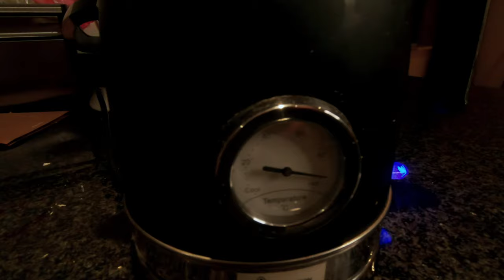Film Cinematic GoPro Footage | Yes, Instant Coffee Edition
Want to film cinematic GoPro footage with instant coffee? Equipped with a GoPro Hero 7 Black, a jar of reasonably priced instant coffee, iMovie, and inspired by other content creators' efforts, here's a cinematic artisanal coffee prep parody.

We're budding film makers ourselves, and we welcome all and any feedback - we're striving to get better, at everything!